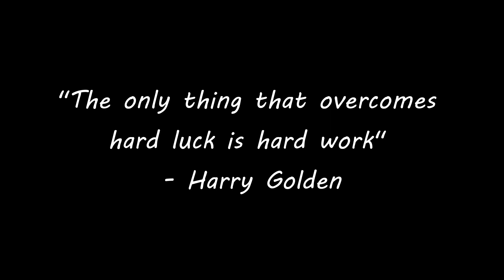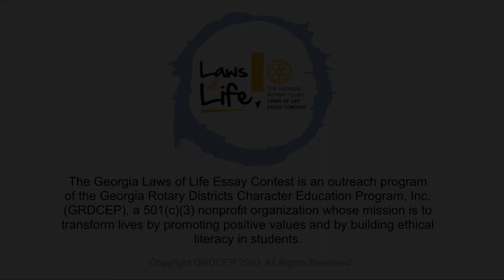GLL George Stewart Character in Action Award Winner, Emily Escalera-Franco, ME Stilwell HS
Georgia Rotary Clubs Laws of Life Essay Contest congratulates Emily Escalera-Franco as the 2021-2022 winner of the George A. Stewart Jr. Character in Action Award. Emily is an 11th grader at Martha Ellen Stilwell School of the Arts in Clayton County. Watch Emily share her inspiring story of overcoming hard luck with hard work by starting her own business during COVID-19. Lake Spivey/Clayton County Rotary Club partners with Martha Ellen Stilwell School of the Arts for the Contest.